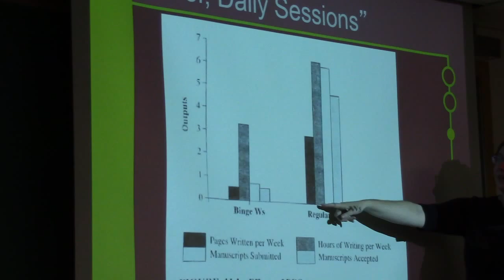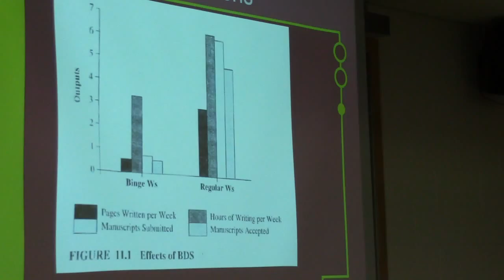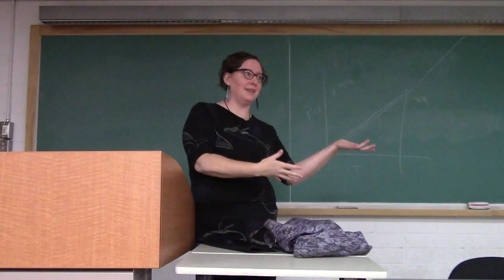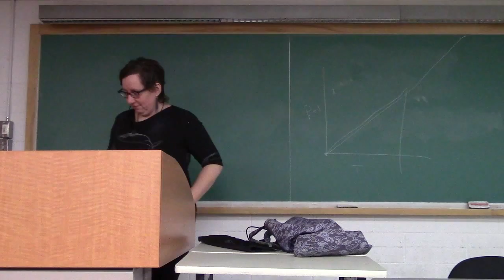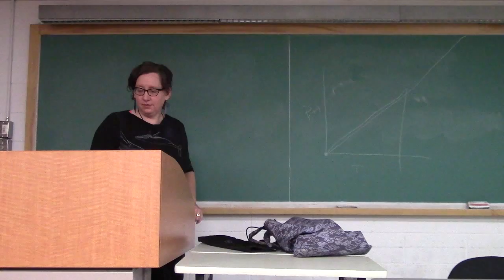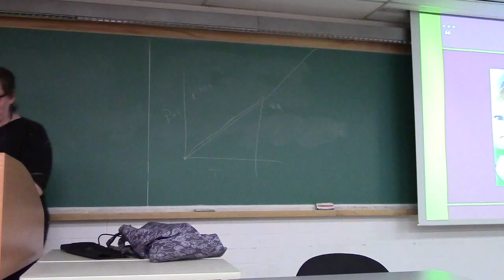Suffering Free Academic Writing: 3 Techniques and memos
From a workshop given November 28, 2014, at Carleton University. There are three parts.